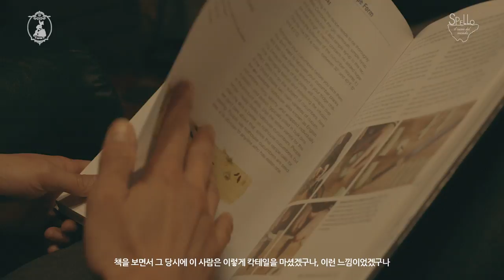SPELLO ZERO PROJECT ' SPELLO X BAR ALICE , BARTENDER '